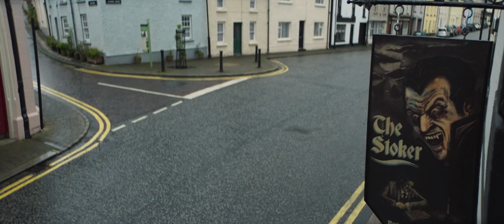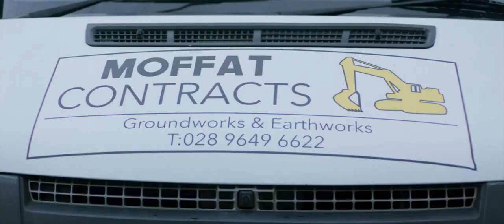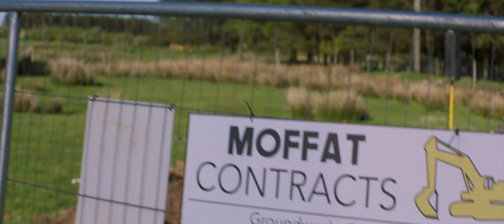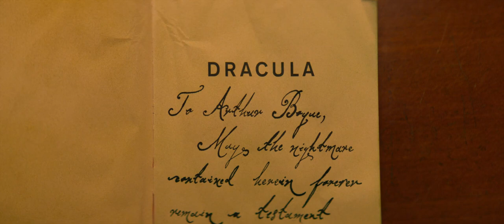NEW HORROR FULL MOVIE 2022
A crew of hardy road workers, led by a bickering father and son, must survive the night when they accidentally awaken an ancient Irish vampire.

Also Please share as much as possible thanks :)

Datfunnies ©

full movie english Action Movies 2022

Datfunnies ©️